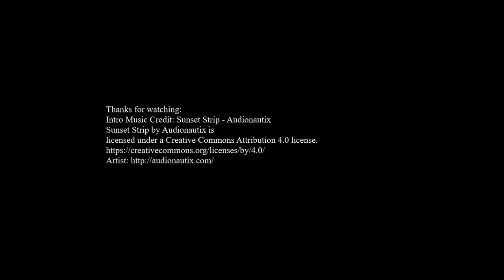Easter Weekend 2021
We had a great time in Vero Beach for Easter weekend.  We had plenty of time to spend with family, go RV shopping, and find a great new Dog Park.

The dog park was Walton Rocks in St Lucie, FL here's the URL